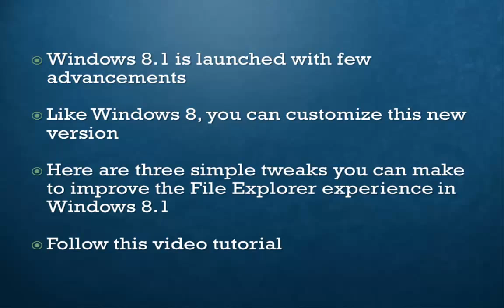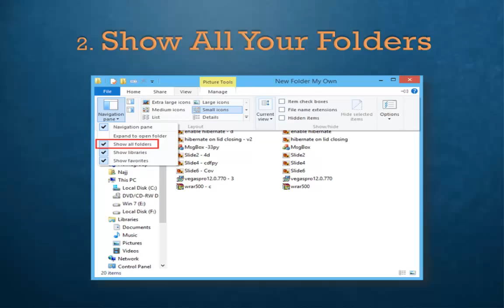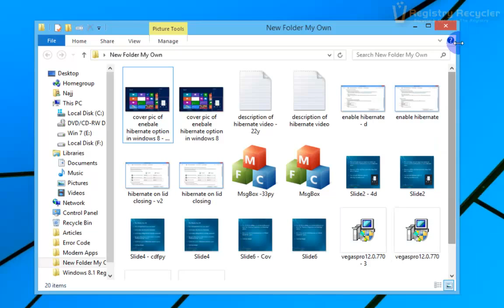3 Cool Ways to Tweak File Explorer in Windows 8.1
Also, Want to Improve Windows 8.1 Speed? to Do it Easily.
Windows 8.1 is launched with little advancement. Like Windows 8, you can customize this new version. Here are three simple tweaks you can make to improve the File Explorer experience in Windows 8.1. Follow this video tutorial.